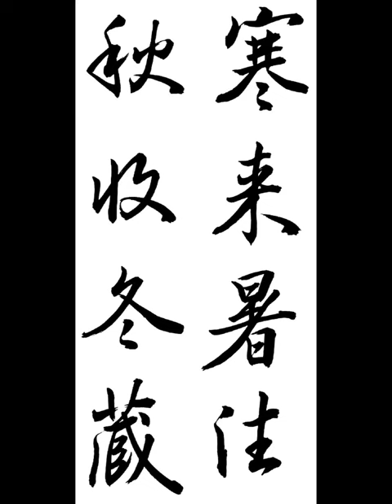寒來暑往秋收冬藏 한래서왕추수동장 추위가 오면 더위가 가고 가을에는 거두고 겨울에는 감춘다 行書 千字文 행서 천자문